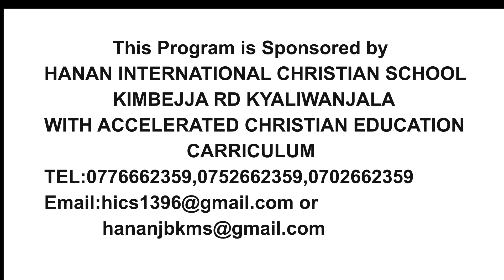THINGS THAT GOD HATES - HANDS THAT SHADE INNOCENT BLOOD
Johnbosco Kimara - Savoury Network Ministries